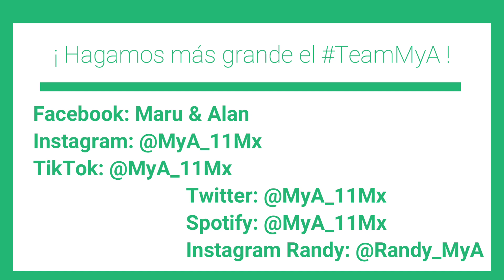Concurso Internacional de Piromusicales | FIP 2023 | Feria Tultepec México